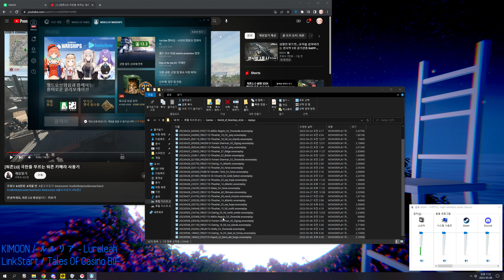[월드오브워쉽] 이탈리아 프리미엄 10티어 순양함 "나폴리" 근접전 1 VS 5 라인 막기 160K 딜량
적이 쌈싸먹기로 들어올줄 알앗는데 안들어오고 버티기만 햇네요
부포딜이 더 많이 나오네요 역시!

160K 딜량, 3킬, 2504 B.exp, 팀 1위

리플레이 모드

*PC 일 경우, 1440p 설정 권장.

Video Captured : NVIDIA GeForce Experience
( Added HD 35% )

지포스 게임필터 적용

VR : VIVE PRO Wireless (Valve Index HMD) + Valve Index Controllers + VIVE 3 Trackers
with X4 BaseStations 2.0

CPU : INTEL I9 9900KF
M/B : ASUS Z390 TUF GAMING
RAM : G.SKILL TRIDENT Z RGB 3200Mhz 16GB x2
GPU : MSI RTX2080 SUPER GAMING X TRIO